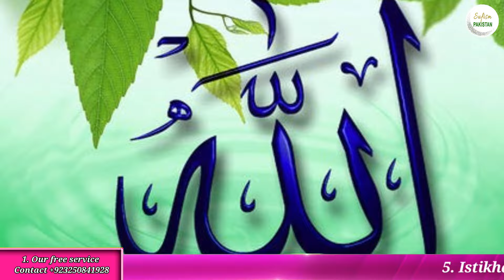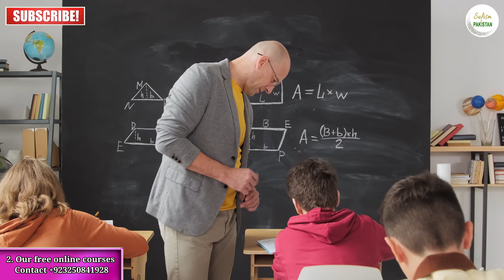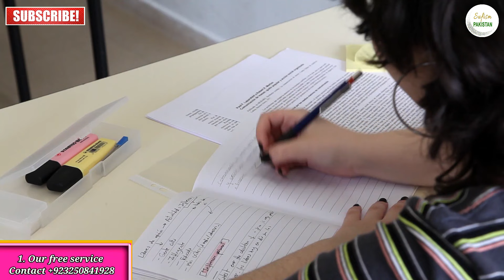Proven Tips & Techniques to Shape Your Fate- Mind Power Artists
Welcome to Sufism Pakistan, your go-to YouTube channel for self-help techniques and mind exercises in simple Urdu language. Our step-by-step procedures and processes empower everyone to elevate their consciousness and become better human beings. Explore our free online courses designed to train individuals on raising their inner selves for a better life.

At Sufism Pakistan, we demystify spirituality and Sufism from a scientific perspective. Our mission is to make spiritual learning accessible and effective through the insights of mind sciences. Join us on a journey of self-discovery and personal growth, where we share valuable tools and wisdom to help you navigate life's challenges.

Unlock the secrets of your inner self and embark on a path towards a more fulfilling and enlightened life.

In this transformative exploration of fate and personal agency, we delve deep into the concept of shaping our destiny. Too often, we find ourselves resigned to the belief that our lives are governed by luck or a higher power, but this video challenges that notion head-on.

Challenging the Notion of Helplessness:
Many of us have been conditioned to believe that our destinies are predetermined, leaving us feeling helpless in the face of adversity. However, this defeatist mindset overlooks the immense power we hold to influence our own lives.

The Power of Hard Work and Dedication:
At the heart of this discussion is the powerful message that hard work and dedication can lead to extraordinary outcomes. By committing ourselves wholeheartedly to our goals and dreams, we can overcome even the most formidable obstacles.

Strategies for Taking Control:
Empower yourself with practical tips and techniques for seizing control of your destiny. From setting clear, actionable goals to cultivating resilience in the face of setbacks, these strategies provide a roadmap for proactive change.

Embracing Personal Responsibility:
Central to the journey of crafting our destiny is the acceptance of personal responsibility. Rather than attributing our successes or failures to external forces, we must acknowledge the role our choices play in shaping our lives.

Inspiration for Positive Change:
Drawing inspiration from real-life stories of individuals who have defied the odds, we showcase the transformative power of taking control of one's destiny. These uplifting anecdotes serve as a beacon of hope for those seeking to enact meaningful change in their lives.

Harnessing the Power Within:
Discover the untapped potential within yourself and learn how to leverage it to create the life you desire. Through self-reflection, self-discipline, and a steadfast commitment to growth, you can unlock new possibilities and achieve your wildest dreams.

Conclusion:
In conclusion, this video serves as a powerful reminder that we are not mere spectators in our own lives but active participants with the ability to shape our destinies. By embracing a mindset of empowerment and taking decisive action, we can chart a course towards a future of our own design.

Topics covered: -